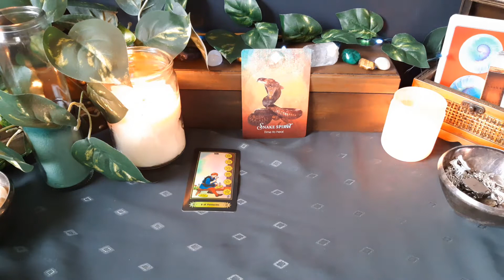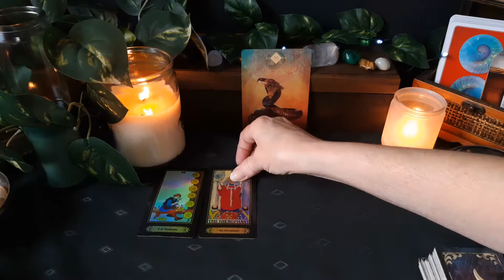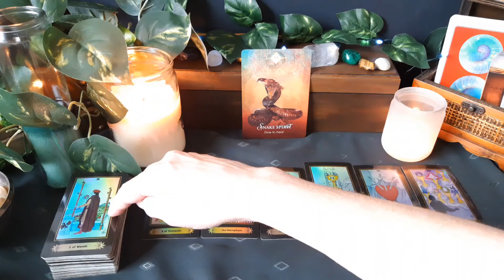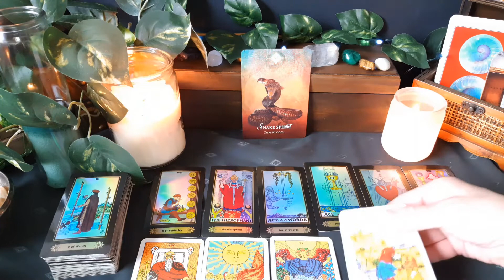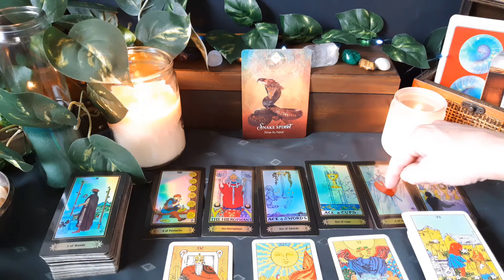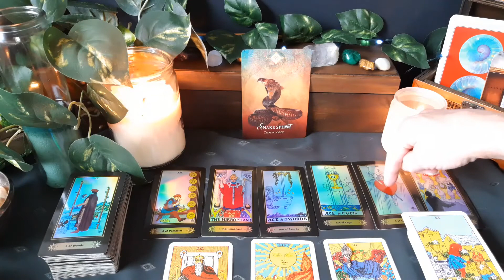Cancer Tarot Reading - "From A Broken Heart To Healing & Happiness" - August 9th thru 15th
Cancer August weekly Tarot and Oracle energy reading. Check your sun, moon, and rising signs to get a more complete picture of your energies for this month.

Love & Light